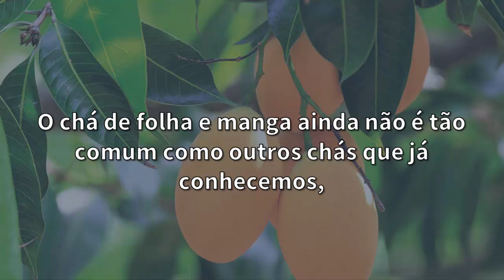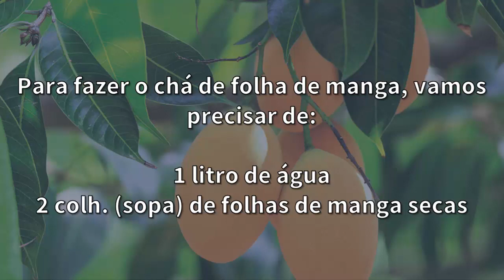Receita de Chá de Folha de Manga | Chá de Folha de Manga Emagrece? | Chá de Folha de Mangueira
-- "Chá de Gergelim Emagrece?" Assista!
-- "Receita de chá de Folha de Laranja" Veja!

Pesquisas Relacionadas:

chá de folha de manga é bom para diabetes,